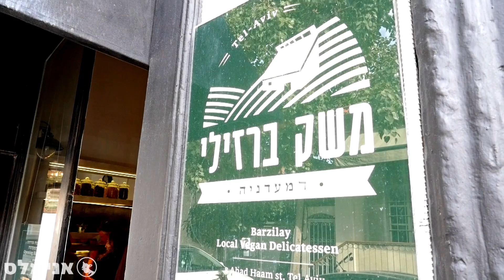וואו הגבינות האלה! אוכלים בחוץ במשק ברזילי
ביקרנו במסעדת "משק ברזילי" בתל אביב וטעמנו מלא מאכלים טעימים (יאמי!) אז בואו ותכירו קצת את המסעדה שהפכה לטבעונית ממש לאחרונה!

ספרו בתגובות באיזו מסעדה אתם רוצים שנבקר :)

אוכלים בחוץ זאת סדרה חדשה נוספת בעמוד היוטיוב שלנו, בה נבקר במסעדות שונות ונטעם אוכל טבעוני טעים אז אל תשכחו לעשות לייק, להירשם לערוץ וללחוץ על כפתור הפעמון כדי לקבל עדכונים לפרקים חדשים!